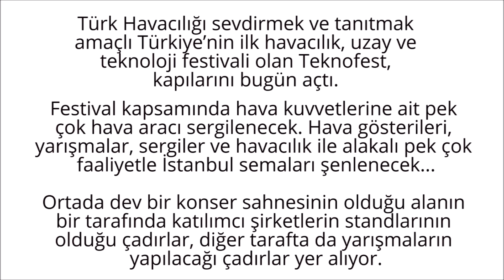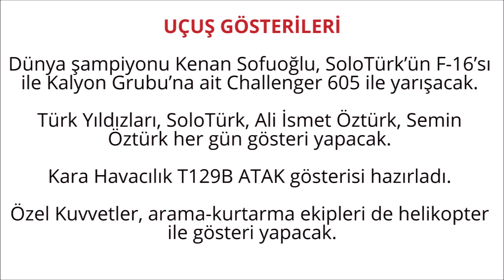TEKNOFEST HAVACILIK FESTİVALİ HAKKINDA KISACIK BİLGİ...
TEKNOFEST Havacılık festivali başladı. Bizde bu büyük organizasyon hakkında fikir edindirici kısacık bir bilgi videosu hazırladık Festivale İETT ile ulaşım noktaları da videomuz da...